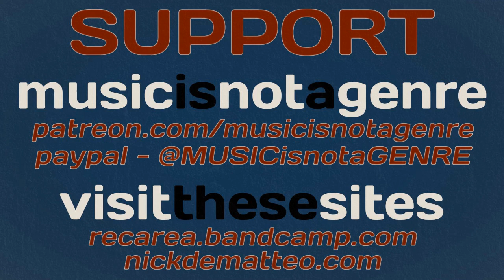What’s an ALBUM?? And WHY?? – Part 2: Coming of Age in the 1960s | MxG S6Ep10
OFFICIAL MxG & REC MERCH - TWO DOZEN DESIGNS!

FEATURED SONG:
NICK – “Naked” (from Listen You People) –

In the long awaited Part 2 of my series on the history of albums, we hit the 1960s. It’s when the album fully came of age, and set the stage for its dominance in the decade to come.

I discuss how the album developed from a collection of songs into a work of art in its own right, and go over some of the decade’s greatest albums, including my favorites.

I also talk about how the album – and music as a whole – became a vital part of the social & political culture at large.

What are your favorite albums of the 1960s? Do you feel like that was the heyday of albums, or was that still on its way? Discuss dammit!